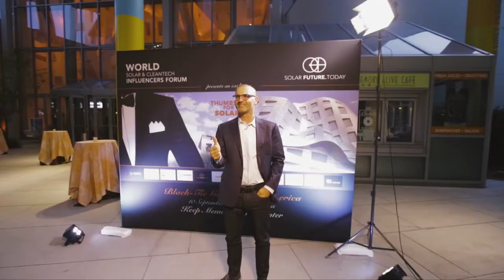SPI 2017: Making Solar Triple Green! Jan Clyncke, PV CYCLE & Josef Gmeiner, Rinovasol